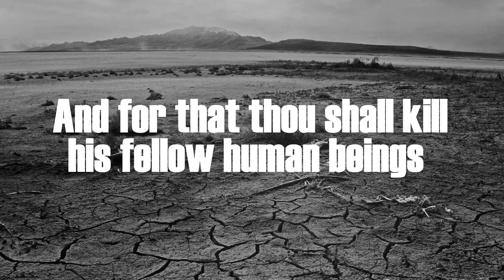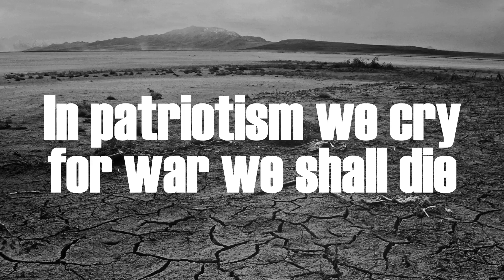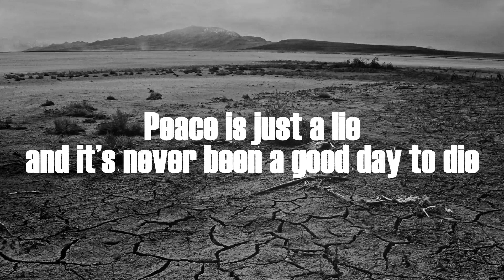Acrassicauda - House Of Dust Lyrics Video [HD]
House Of Dust is one of the 2015 Acrassicauda's Album " Gilgamesh"
Give Thumbs up guys if you like this song & this Band \m/